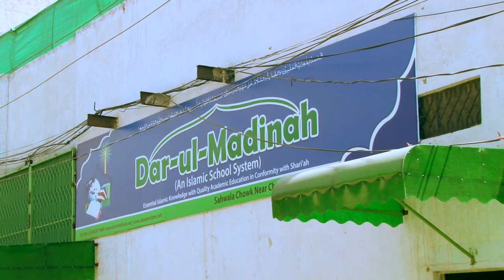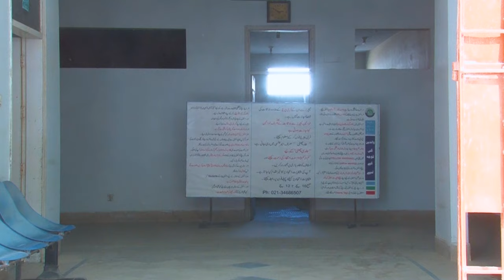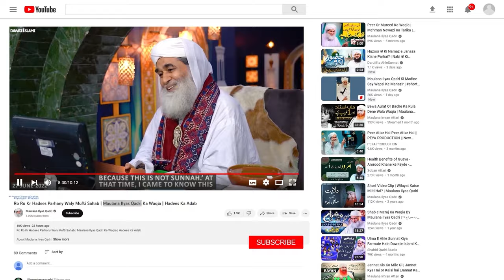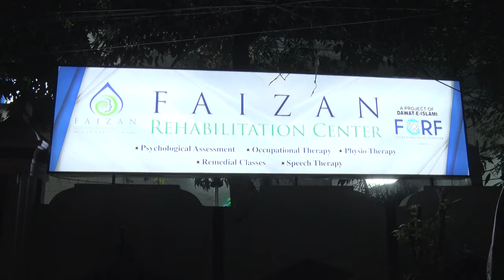Dawateislami Exclusive Documentary 2023 | 9 Minutes Documentary - Abdul Habib Attari